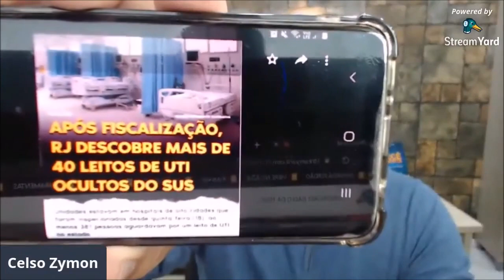ZYMONCAST + PROF. MARLON ADAMI - ENSINO X EDUCAÇÃO 11/05.21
ENSINO X EDUCAÇÃO

CONTATO Prof. Marlon Adami